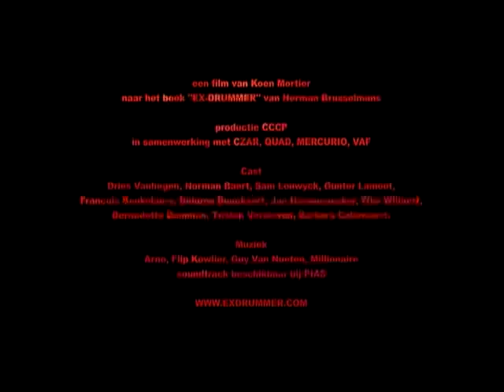'Ex Drummer' Trailer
Three disabled guys ask a celebrity to join their rock band. Missing a physical disability, the celebrity's handicap is that he cannot play the drums. Together, their aim is to play at, and win a local rock festival...

A FILM BY KOEN MORTIER BASED ON THE NOVEL 'EX DRUMMER' BY HERMAN BRUSSELMANS